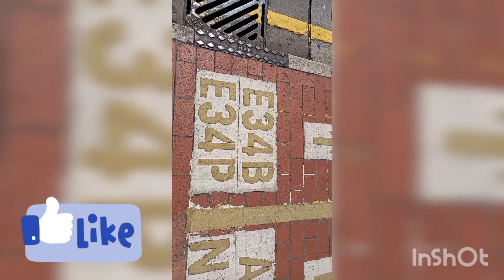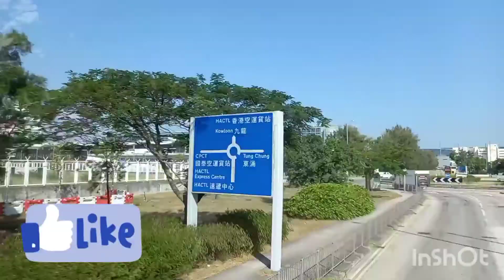Bis E34B Yuenlong Bandara(BUDE ANNA CHAN )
Bis E34B LWB AIRBUS  Yuenlong  Bandara  international Hongkong
E34B dari yuenlong plaza ke bandara international hongkong kira 1jam perjalanan   kalau tidak macet, E34B  yuenlong plaza  bus stop  yang ke 3 ,kemudian bus stop ke 4 .. tai dong rd, bus stop ke 5 yau san rd, bus  stop  ke 6 yoho mall 2, bus stop ke 7 yoho  mall 1, kemudian bus jalan lagi sampi ke terminal interchange  yaitu di tailam tunnel,  atau tailam interchange,  terus masuk trowongan tailam keluar dari terowongan masuk jembatan tingkau jembatan diatas laut.. keluar dari jembatan tingkau masuk jembatan ching ma ,diatas jembatan kira kira panjang nya 2km  lebih  terus  Lantau link toll plaza  , bis berhenti di lantau interchange  sampai bandara Anna dalam chanel komunitas Youtuber hongkong BUDE ANNA CHAN Dan selalu menjadi branded saya dikreator YouTube
Saya disini saya akan menceritakan awal mula menjadi nama BUDE ANNA CHAN
BUDE ANNA CHAN
BUDE yaitu pangilan akrab yang digunakan anak kecil  orang yang umurnya dibawah kita atau silsilahnya dibawah kita seperti anaknya adik atau keponakan atau keluarga lain memangilkan kita BUDE karena usia kita  terpaut dengan sipemangil tadi padahal kita
bukan keluarga hanya untuk menghornati sopan santon dan tata krama memangil orang yang lebih tua dari kita yaitu bisa memangil dengan sebutan BUDE BUDE BUDE.

Sedang ANNA adalah nama pangilan ku yang paling mudah Dan simple untuk semua kalangan dimana nama ku yang sangat panjang dari bagian ANNA kalau nama panjang ku lidah nya kurang gakenak didengar jadi ANNA nama yang simple diambil dari belakang namaku yaitu ANNA. gampang kan maka nama ANNA. ku pakai untuk menyuport kreasi ku dalam chanel YouTube ini biar membawa nama baik pada diri ku

Sedang CHAN adalah sebuah nama dibelakang namaku pemberian dari seorng keluarga bermarga CHAN saat moment sakral yang mana nama ini gak boleh saya lupakan begitu saja maka dari itu nama ini selalu nempel dibelakang namaku yaitu ANNA CHAN.